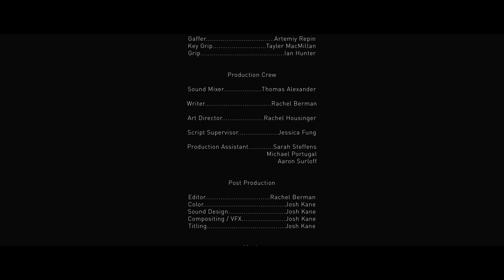PLASTIC- Short Film